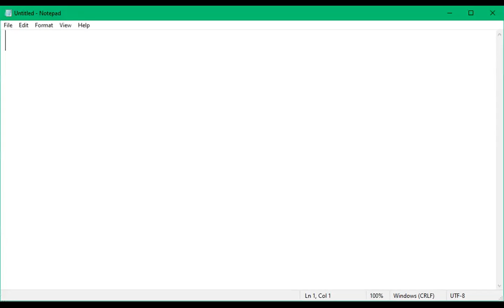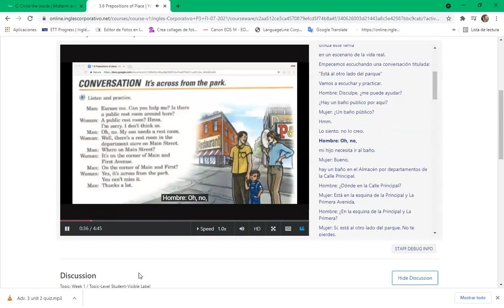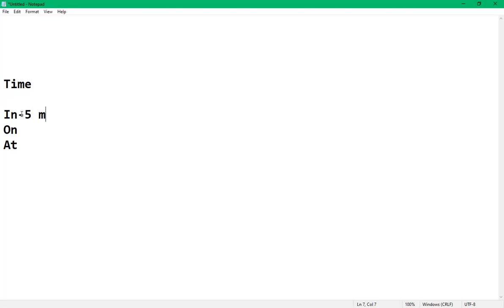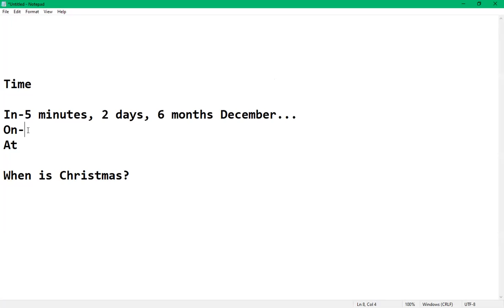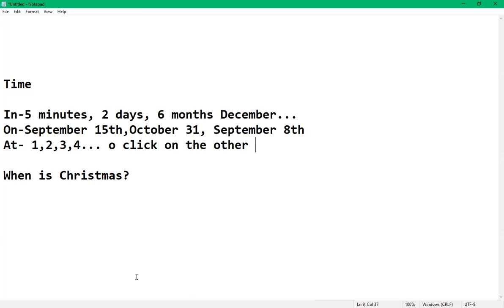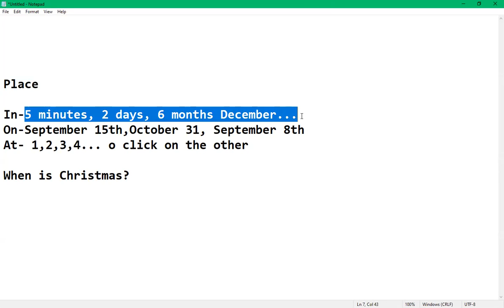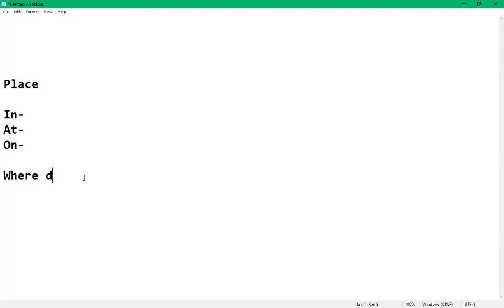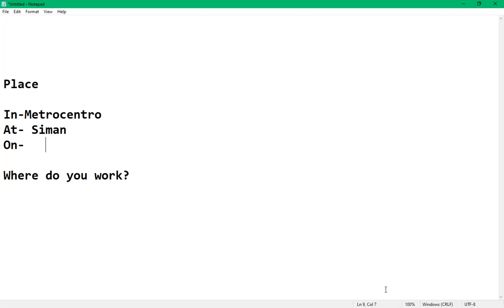Ingles Corporativo-Day 9 9-10PM